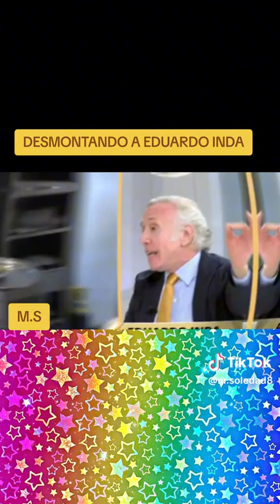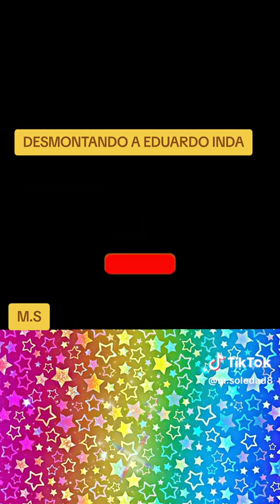Desmontando a Eduardo Inda ,escucha